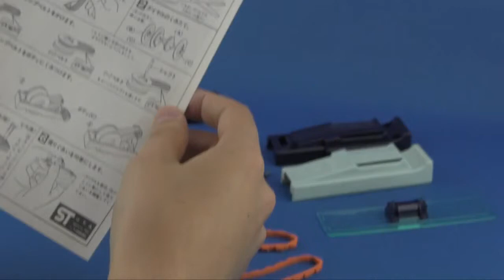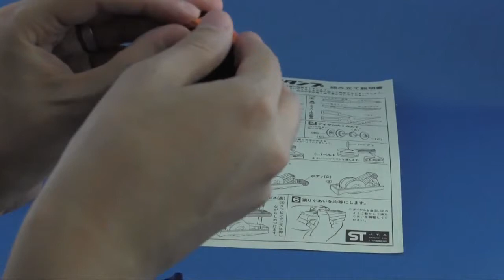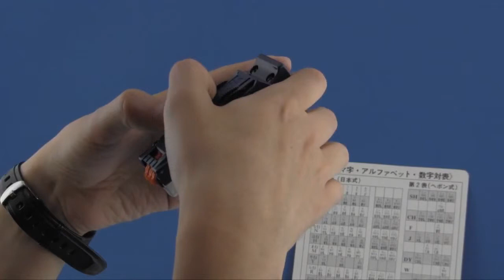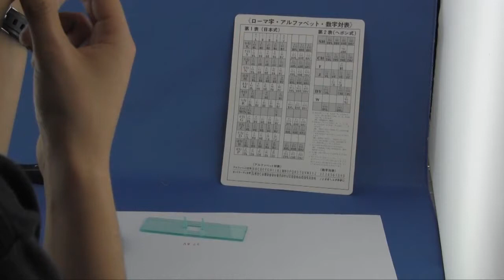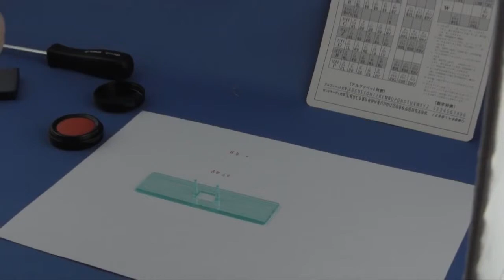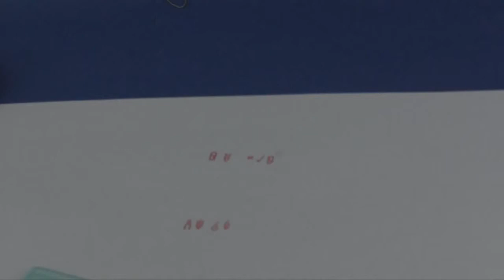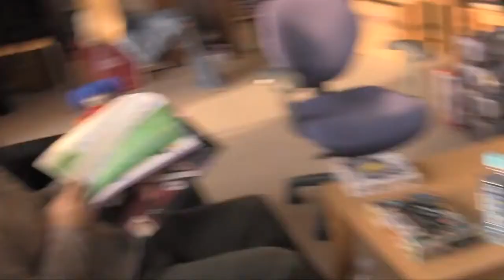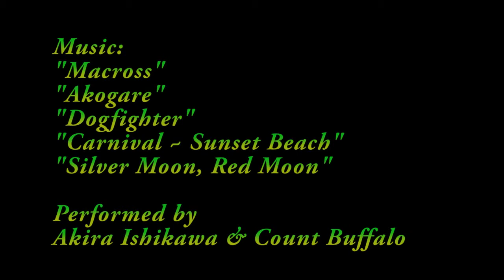The Legend of the Zentradi Stamp Kit Part 3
The Macross SpeakerPODcast Crew discuss the secrets of the elusive Zentradi Stamp Kit in Part 3 - the conclusion!
Republished with permission from RR0722.

For the latest episodes of Macross SpeakerPODcast, visit Macross World!